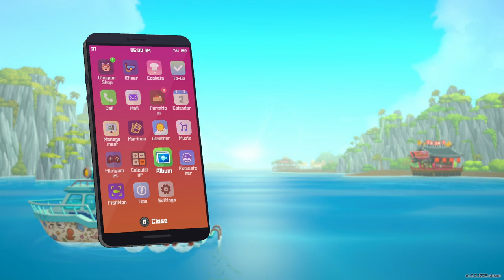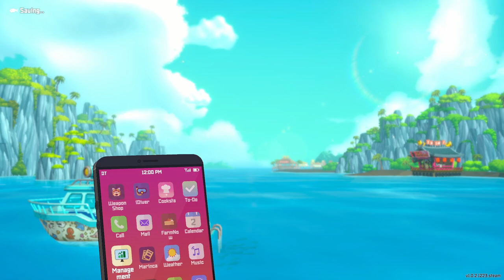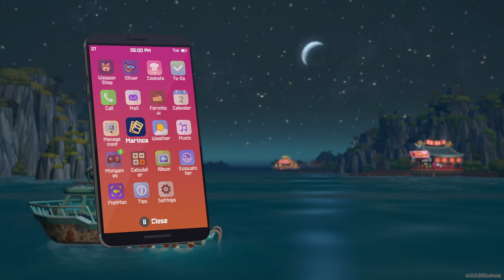DAVE THE DIVER ep33 | 'SAILFISH' (Walkthrough, No Commentary) | 1080p 60Fps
Thanks!